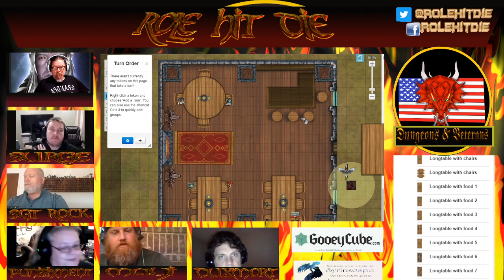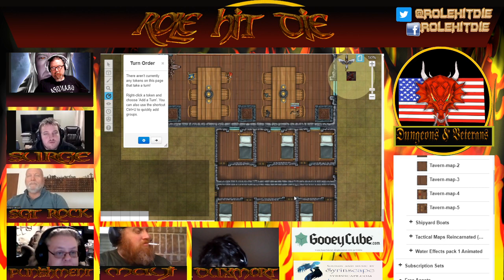Dungeon w/ Veterans ep 38